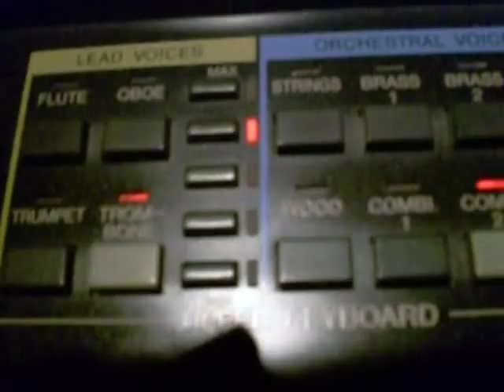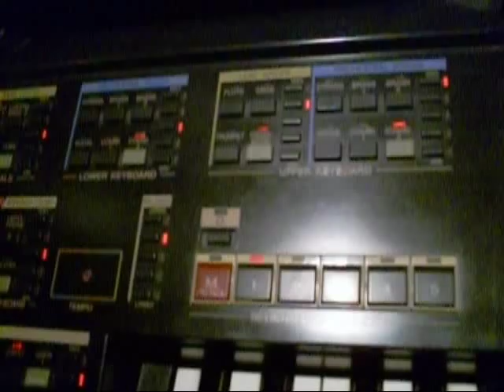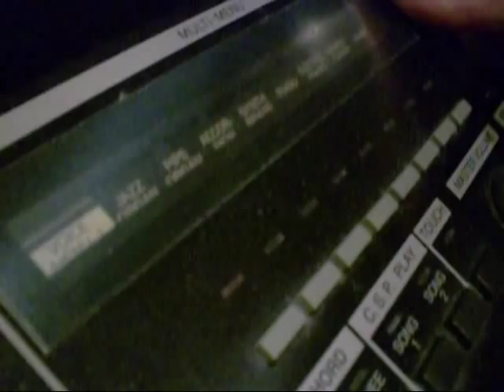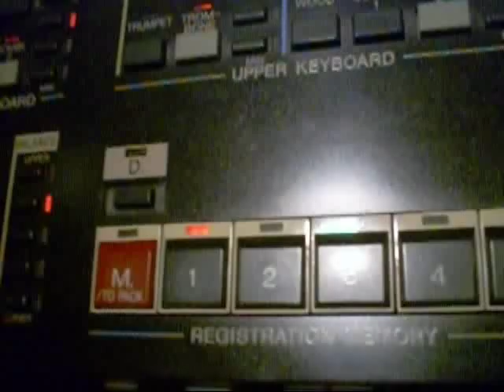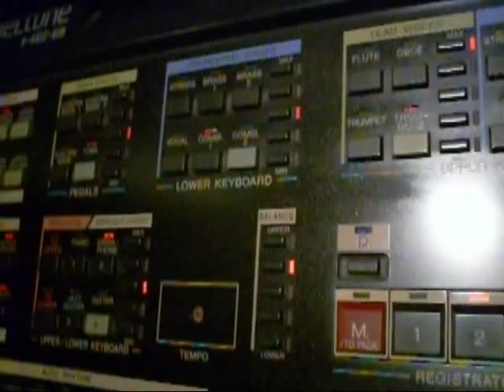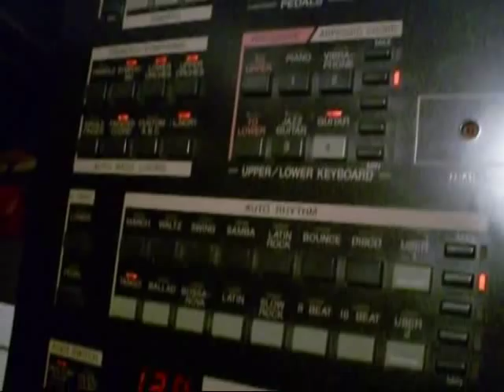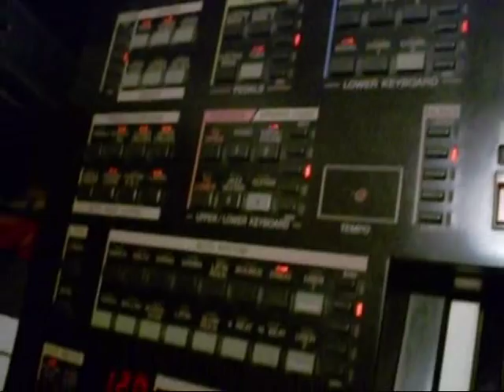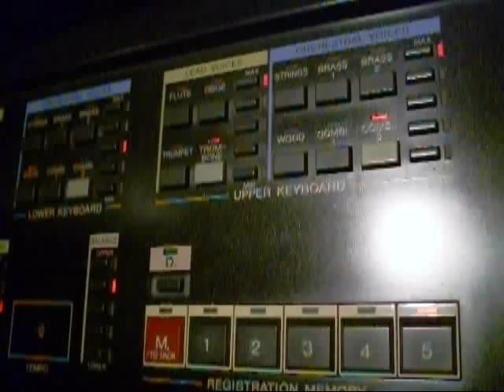Organ demo 3/5 - Yamaha HE-8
The HE-8 from 1989 was the biggest organ in the HE series from Yamaha. It works with a combination of wavetable and FM synthesis which Yamaha called Advanced Wave Memory - or AWM.
Normally I use it with an external drum machine. But in this the third organ demo I use it as it is with nothing attached.

The songs are:

Seven Tears (W.E.Stein, W.Jass)
Equinoxe VII (J.M. Jarre)
Cry just a little bit (Bob Heatlie)
La Chambre séparée (E.Donato, J.D.Parker-Tanja, W.Lang, T.Ockerse)
Hi-Fi (Troels Trier, Rebekka Brüel)
Rivers of Babylon (Brent Dowe, Trevor McNaughton)
Lovers Concerto (Sandy Linzer, Denny Randell)